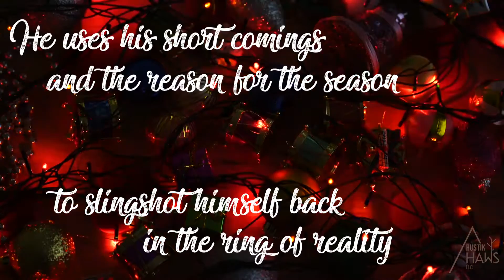The Christmas Bachelor by Wyatt Blackford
No one can ever be fully prepared to navigate the battlefield of Christmas and the
expectations that come with it. It seems like everyone birthed with the knowledge on how to
live life during the season except Holden the main character. He uses his shortcomings and
the reason for the season to slingshot himself back into a capable fighter in the ring of
reality.